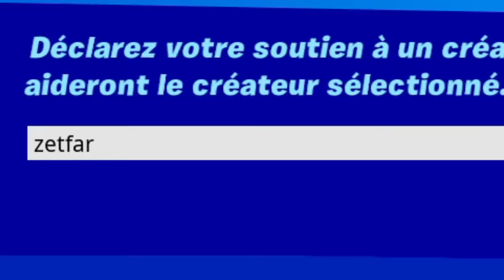J'ai 1VS1 WAZZ après 1H de COACHING par un PRO ! 🥊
Aujourd'hui, on se retrouve pour un 1vs1 avec @WaZz !